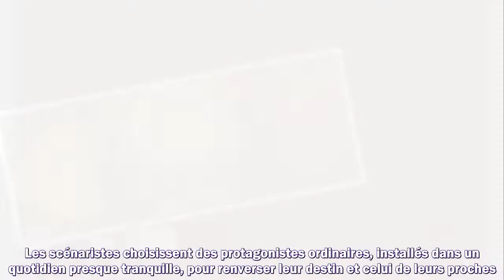Totems sur Prime Video : une série spectaculaire à la française c'est possible, la preuve !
Meilleurs films
Meilleurs documentaires
Avant-premières
Box Office
Festivals
Court-métrages